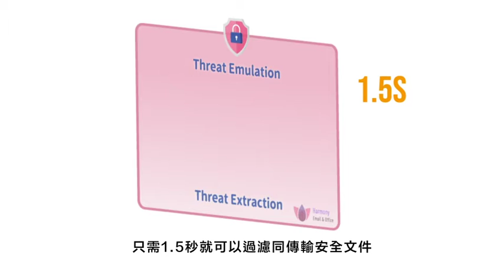使用Harmony Email & Office 保護電子郵件和應用程式的安全 (廣東話)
- 阻擋攔截釣魚攻擊
- 阻擋攔截惡意軟體(且不影響生產力的進行)
- 防止企業機敏資料外洩 （DLP）
- 防止惡意帳戶接管